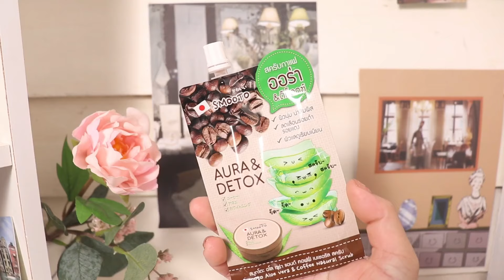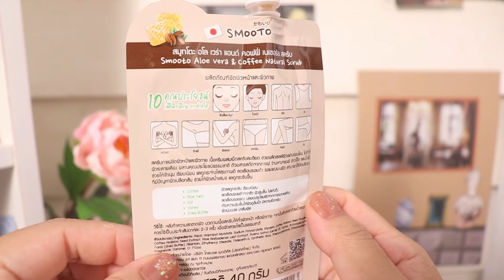Smooto Detox Aura Scrub สครับกาแฟถูกและดี | Pikulham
Smooto Coffee Scrub Aura & Detox

สครับกาแฟขัดผิวหน้าและผิวกาย เนื้อครีมผสมเม็ดสครับละเอียด ช่วยผลัดเชลล์ผิวอย่างอ่อนโยน ไม่ทำให้ผิว
ระดายเคือง ผลานคุณประโยชน์ธรรมชาติ ด้วยสารสกัดจากกาแฟ ว่านหางจระเข้ ข้าวโอ๊ต และน้ำผึ้ง ช่วยให้ผิวนุ่ม เรียบ
เนียน แลดูกระจ่างใสสุขภาพดี ลดเลือนรอยดำ รอยแดงบนผิว สามารถใช้ขัดบริเวณที่มีปัญหาผิวเปลือกสัม ช่วยให้ผิว
สม่ำเสมอ แลดูกระชับขึ้น

ผลิตภัณฑ์ขัดผิวหน้าและผิวกาย

Coffee : ผิวแลดูกระชับ เรียบเนียน
Aloe Vera : ลดเลือนรอยดำจากสิว ผิวชุ่มชื้น ไม่แห้งตึง
O at : ลดเลือนรอยแดง ปลอบประโลมผิวจากการระดายเคือง
H oney : เดิมความชุ่มชื้นให้ผิวคูอิ่ม มีความยืดหยุ่น
Shea Butter : ผิวนุ่มนวล น่าสัมผัส

วิธีใช้ : หลังทำความสะอาดผิว นวดวนเนื้อสดรับให้ทั่วผิวหน้า หรือผิวกาย จากนั้นล้างออกด้วยน้ำสะอาด ควรช้เป็น
ประจำสัปดาห์ละ 2-3 ครั้ง เพื่อผิวสวยใสเป็นธรรมชาติ